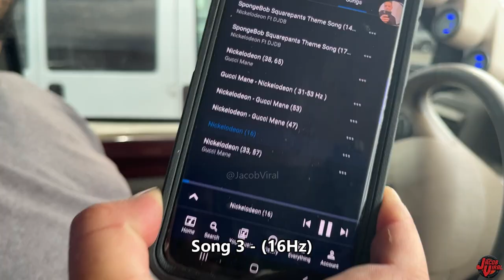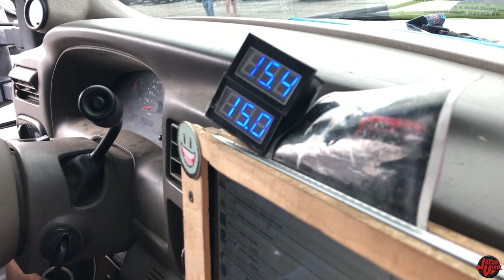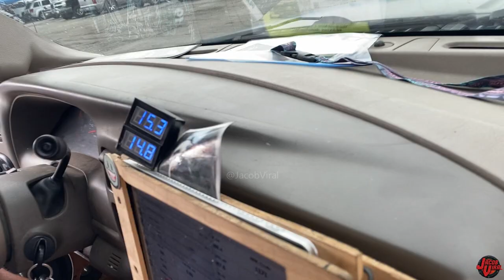16HZ BASS TEST ON 5,000 WATT SUB WOOFERS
3 Song Bass Demo with CRAZY Lows on the 16Hz Bass Track on THESE HUGE Subwoofers! Need a High Output Alternator?

📝Equipment & Notes
Show: Slamology 2022
Song: Carousel, Roses, Nickelodeon(16Hz)
Studio Music: Joker - Causmic
Austyn's System
Resilient Speakers
4 18s 6th order Walled System
2 Taramps 3000 Amp

Head Unit
Voltage Meter
0 Gauge Wire
Speaker Wire
Fuse Block